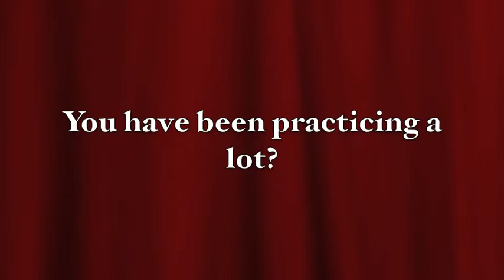Henry Najdeski 2011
Henry Najdeski and his professional partner Amy Schuldt practicing for the Fort Wayne fundraiser, 'Dancing with the Fort Wayne Stars'.  For information about buying a ticket, or to support Henry by buying votes, please see our